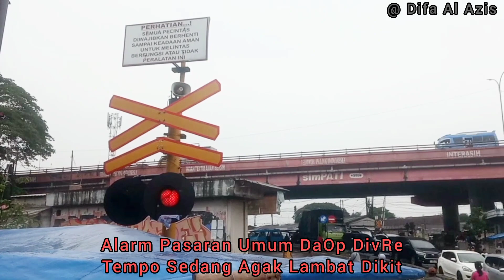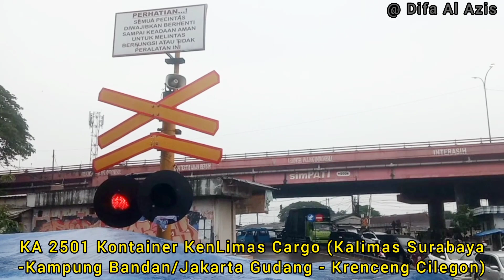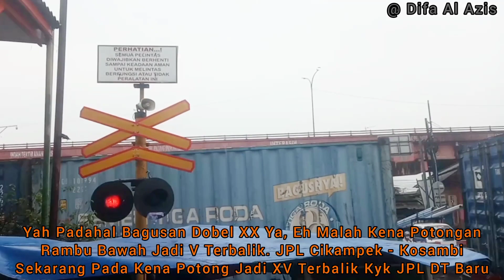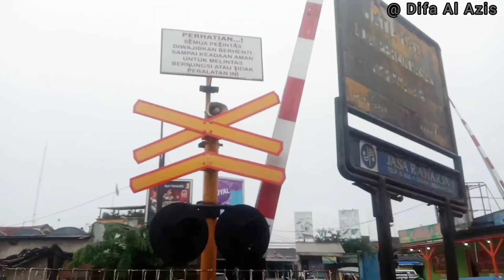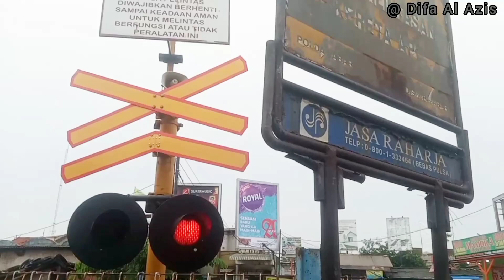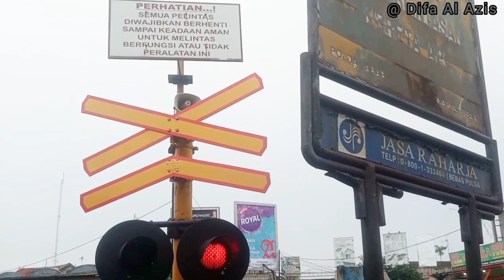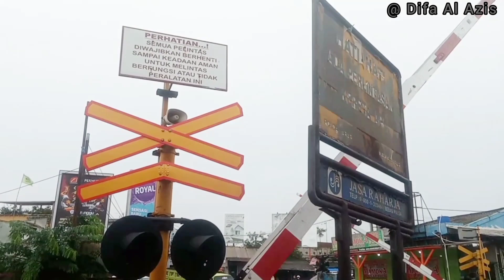RAMBU BAWAH DIPOTONG JADI XV TERBALIK! JPL 1 Dekat Stasiun Cikampek Karawang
Perlintasan KA JPL 1 Jl. Raya Parakan/Wadas - Cilamaya Stasiun Cikampek Karawang (Jalur Arah DaOp 3 Subang - Indramayu - Cirebon), Hari Minggu 10 Maret 2024